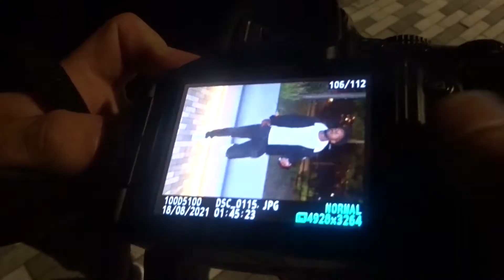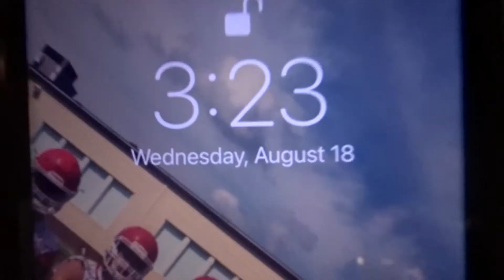LEEKY G BANDO PERFORMED AT OUR PARTY !!!!! plus NYC TRIP 🗽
Yes we threw another banger. Yes Leeky G Bando popped out !! WE HAD THE SPOT TURNT ✅✅

Also threw in a little vlog of me and my bro's going to take flicks in NYC !!

SushiCrew 🍣 !!

grant.romanoff

SushiGrant